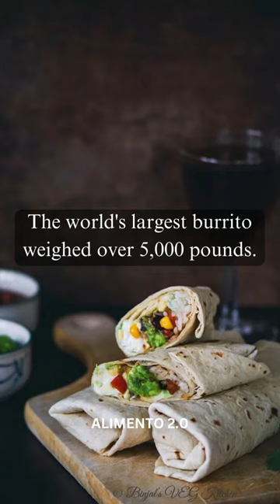💥🤯Food Facts | Part 16 | Alimento ⁉️💢